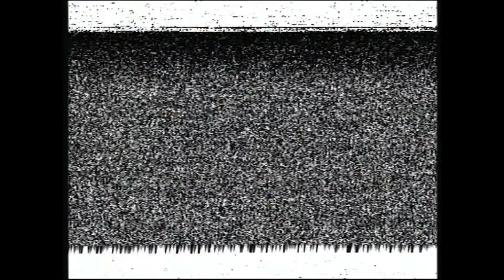CARLISLE UNITED SOLD TO JOHN COURTENAY 2002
After years of protests of We Want Knighton Out, it finally happened in 2002.